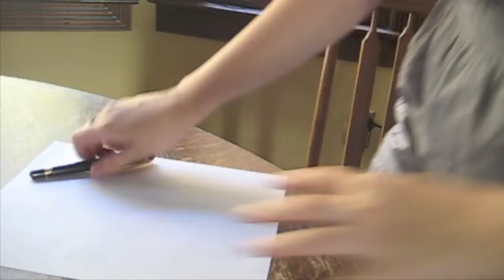Dear John- Taylor Swift cover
No, I'm not actually playing the guitar, yes I am actually singing, but the sound quality's terrible so don't judge me. I was trying to not be a perfectionist and get it done as fast as I could. Enjoy!